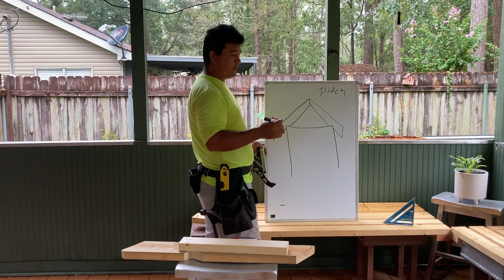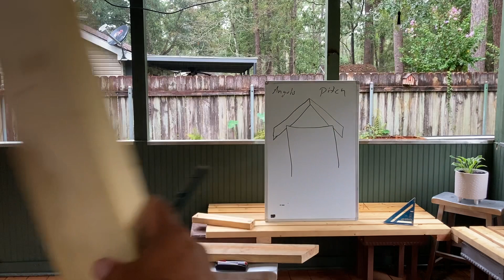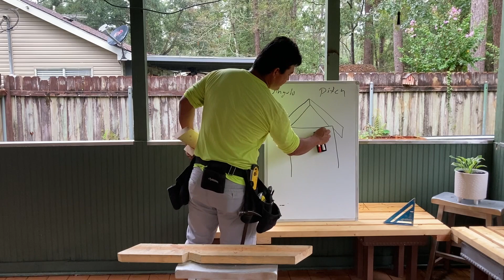COMO HACER LA SENTADERA DE BIGA DE TECHO (LA CORNISA)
es un video de mucha información importante espero que les ayude bendiciones